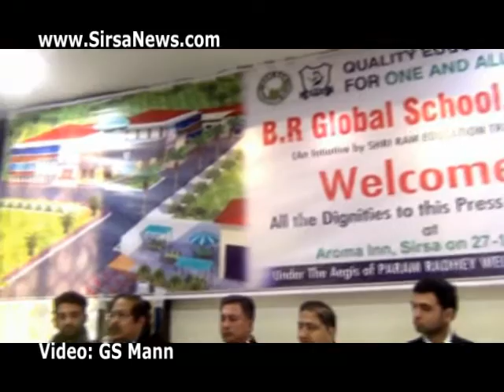Bharat Ram Global School Sirsa Press Meet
Bharat Ram Global School Sirsa Press Conference. Dr KB Kumar Director education Shri Ram Education Trust New Delhi Interview at timeline 3:00 Also in the Video the members of Sirsa management of the School: Param Radhey Welfare Trust Sirsa. Sh Bhupesh Mehta, Bhishm Mehta, Ananya Mehta, Gitanshu Mehta, Also in the Video: Shweta from Shri Ram Schools.
Bharat Ram Global Schools aim to To provide a thoughtfully created environment that gently stimulates the child's innate potential and lovingly guides the child to manifest keen interests, sharp intellect, good habits, values and etiquette.
BRGS children are groomed to make a difference in life. They are engaged in valuable experiences and exposures which prepare them to meet life's challenges head-on. The multi-faceted education at BRGS helps transform children into multi-faceted personality and successful leaders.
Our school programme has been carefully crafted to develop and nurture young minds that enjoy the challenges of inquiry, knowledge and experimentation in a happy, positive and safe atmosphere. We pride ourselves in developing the 'Habits of Heart & Habits of Mind' The Video was recorded on 27th Dec 2015 in Sirsa